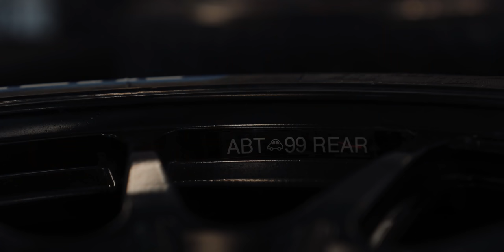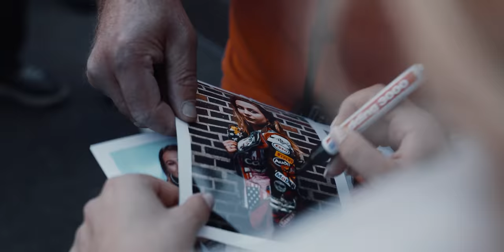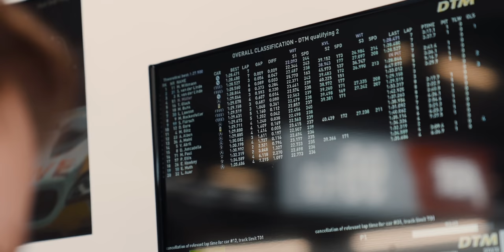SOPHIA FLOERSCH - 5. DTM Veranstaltung am Red Bull Ring | ABT | AUDI R8 GT3 LMS | Motorsport